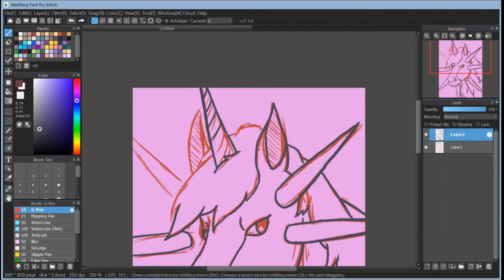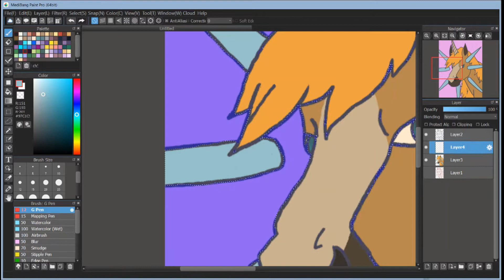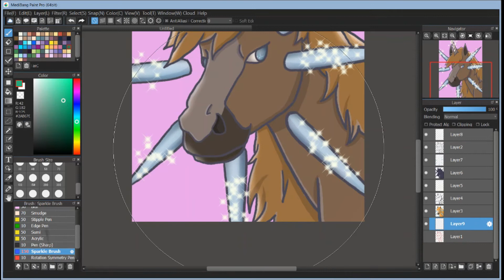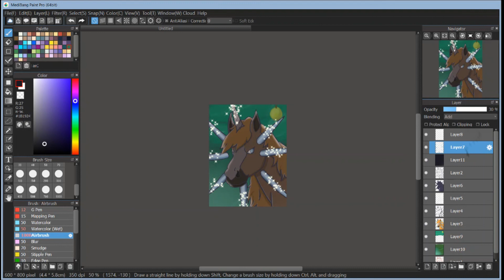{Tarot} Wands VII; Unicorn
To sum up why these guys where mad restless had burnt down alot of the golden apples in their place plus at the time with restless being under orcus he was CN